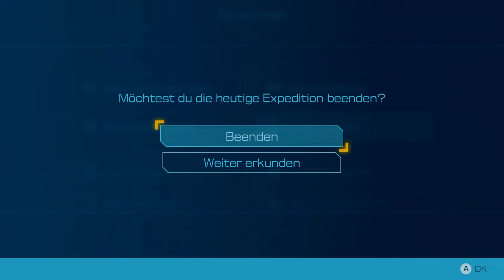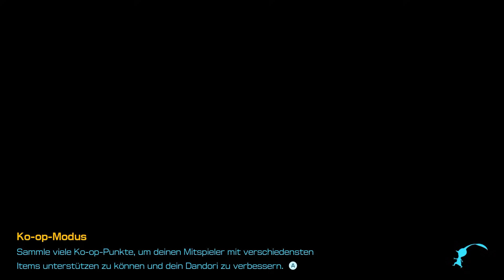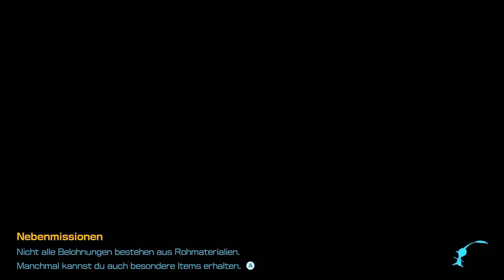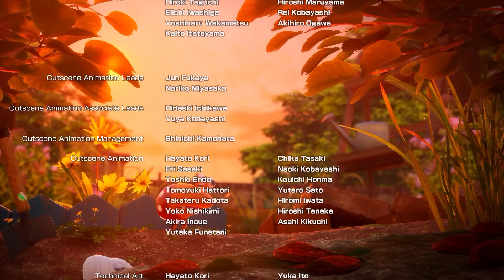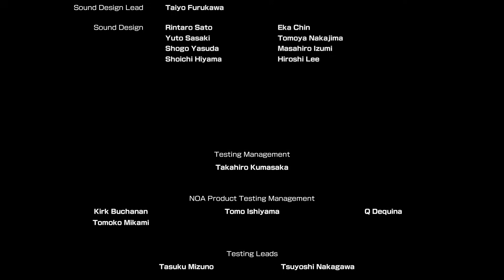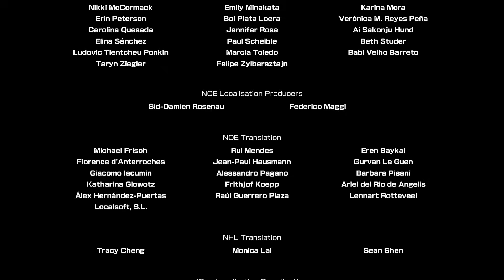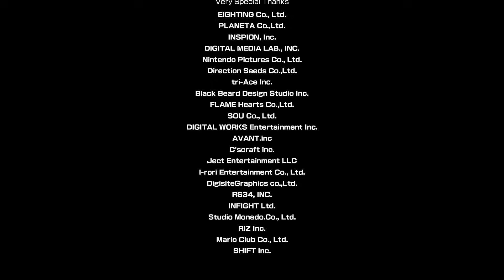Let's Play Pikmin 4 [German][Blind][#52] - Captain Olimar ist in Sicherheit!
Let's Play Pikmin 4 [Deutsch][60fps] Part 52

INFORMATIONEN über Pikmin 4:

- Erkunde einen unerforschten Planeten!

Eine Gruppe Weltraumreisende ist auf einem eigentümlichen, abgelegenen Planeten gestrandet und wartet nun auf Rettung. Kannst du ihnen zu Hilfe eilen? Empfange ihr SOS-Signal und gehe auf Erkundungsreise in einer unerforschten Welt voller kurioser Kreaturen. Zum Glück sind einige von ihnen freundlich! Das sind die Pikmin! Tapfere kleine Helfer, die gemeinsam jedes noch so große Hindernis überwinden. Pflanze sie ein, führe sie zusammen und leite sie, um alle möglichen Herausforderungen zu bewältigen. Erkunde weitläufige Gebiete und suche nach Schätzen, bekämpfe wilde Wesen, löse Rätsel und rette mithilfe deiner kleinen Gefährten die gestrandeten Weltraumreisenden.

- Ein treuer Gefährte!

Otschin, der Rettungshund, begleitet dich auf deinem Abenteuer. Dieser verlässliche Geselle kann Hindernisse durchbrechen, schwere Gegenstände transportieren und dich sowie eine große Gruppe von Pikmin auf seinem Rücken tragen. Mit etwas Training kann Otschin lernen zu springen, zu schwimmen, Gegner schnell anzugreifen und mehr. Gemeinsam mit Otschin und den Pikmin überwindest du jede Hürde!

- Die Schatzjagd beginnt!

Im Laufe deiner Entdeckungsreise findest du nützliche Rohmaterialien, aus denen du Brücken, hilfreiche Ausrüstungsgegenstände und mehr herstellen kannst. Halte die Augen auch nach glitzernden Gegenständen offen! Diese Fundstücke enthalten die wertvolle Energiequelle Glitzerium. Damit kannst du dein Raumschiff verbessern und deine planetenweite Suche nach Weltraumreisenden ausweiten. Du kannst diese Welt ganz in Ruhe erkunden. Vergiss nur nicht, all deine Pikmin einzusammeln und zum Raumschiff zurückzukehren, bevor die Sonne untergeht!

- Tiefe Höhlen!

Überall auf dem Planeten gibt es Höhlen zu entdecken, in denen knifflige Rätsel, seltsame Kreaturen und mächtige Bosse auf dich warten. Hier läuft die Zeit langsamer, so dass du in Ruhe in die Tiefen der Höhlen hinabsteigen kannst. Zum Glück triffst du in einigen der Höhlen auf wilde Pikmin, die dir helfen. Bahne dir einen Weg durch die finsteren Höhlen, schnappe dir ihre Schätze und halte Ausschau nach gestrandeten Reisenden. Jede Höhle besteht aus mehreren Ebenen, die erkundet werden wollen. Solltest du beim Erkunden auf Probleme stoßen, kannst du auch zurück zur Oberfläche reisen und es an einem anderen Tag erneut versuchen.

- Mitternächtliche Missionen!

Bist du bereits ein erfahrener Erkunder und suchst nach einer größeren Herausforderung? Dann stelle dich den Nachtexpeditionen mit all ihren Gefahren und aggressiven Kreaturen! Die gegnerischen Kreaturen versuchen alles, um eine wertvolle Substanz namens Leuchtsaft in ihre Pfoten zu bekommen. Deine Aufgabe ist es, Strukturen, die Leuchtsaft enthalten, vor ihren Angriffen zu verteidigen. Besonders hilfreich hierbei sind die neu entdeckten Leucht-Pikmin, die sich an das Leben in der Dunkelheit angepasst haben. Nutze ihre gebündelte Kraft, um angreifende Kreaturen bis zum Sonnenaufgang zurückzuschlagen.

«Pikmin 4»
Strategiespiel von Nintendo (2023)

WICHTIGER HINWEIS:
Wenn Dir das Spiel gefällt, bitte unterstütze die Entwickler und kaufe Dir das Spiel Pikmin 4 von Nintendo im Original für die Nintendo Switch.